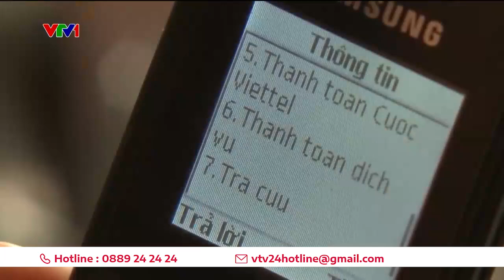Từ 16/10, chính thức ngừng cung cấp dịch vụ với thuê bao 2G tại Việt Nam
Từ 16/10, những thuê bao 2G chưa chuyển lên 4G sẽ bị khóa chiều gọi đi và đến.

Nguồn : VTV24